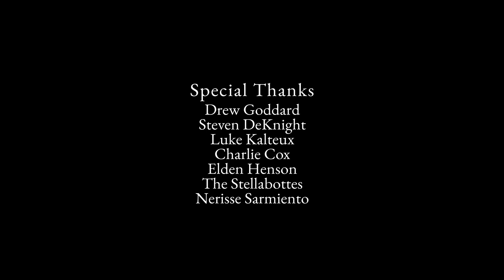DAREDEVIL: CONFESSIONS - THE SON (A Matt Murdock Short Film)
Howdy everybody - Welcome to the first video on my YouTube channel, which is sandwiched in between ones made by my friends lol

An inspired collaborative effort featuring a reimagined scene from Marvel's Daredevil Season 1, Episode 10, titled, "Nelson V. Murdock".

"THE Son" is the second installment of the DAREDEVIL: CONFESSIONS short film fan series made in association with Any Arts Assembled (formerly Animators Assembled). Directed and Edited by Rissa Rose/R1ssaR0se who also stars in this Murdock Monologue from the Multiverse of "MATT"ness.

Original scene written by Luke Kalteux, performed by Charlie Cox & Elden Henson.

Special thanks to the talented cast & crew (including our influences) that helped bring this project to life.

Michael Stellabotte - @Stealthabotte
Daniel Sarmiento - @projectfourtwentytwo
DeannaStar7 - @DeannaStar7

Drew Goddard
Charlie Cox
Elden Henson
Joanne Whalley
The Stellabottes
Nerisse Sarmiento

Equipment used in this film:
Camera - Nikon D5100 w/18-55mm f/3.5 kit lens & 50mm f/1.8.
Audio Recorder - Zoom F2-BT.
Microphone - Deity V-Mic D4 Mini.